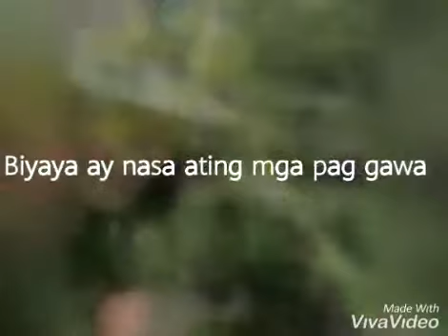Lupang Pangako team